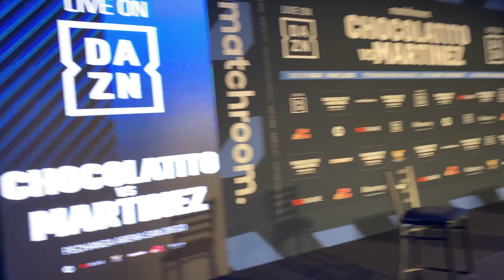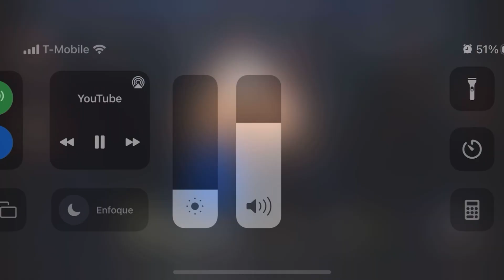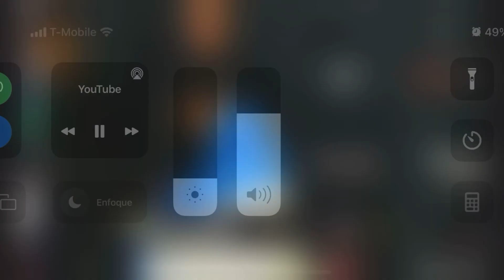Gym pikudo ferros molina algo del pesaje